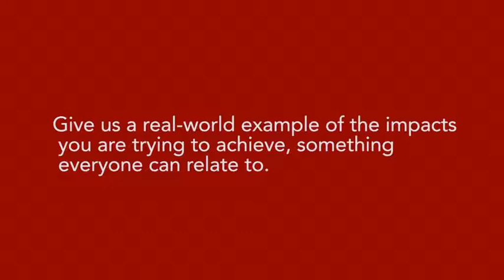What are the routes that nanoparticles take to enter the environment Part 1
Watch how Dr Socorro Vázquez-Campos and her team at LEITAT Technological Center simulate real world conditions, including rain and heat to test the release of photocatalytic titanium oxide nanoparticles used for coating the roads of urban areas. 🛣️